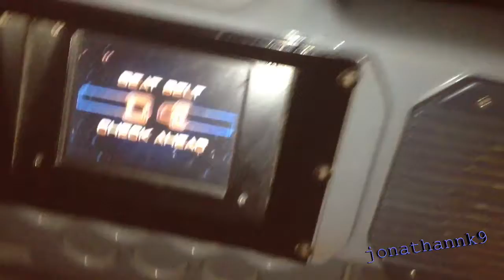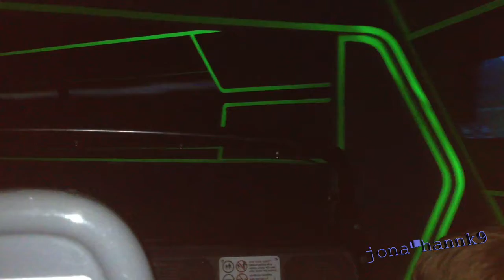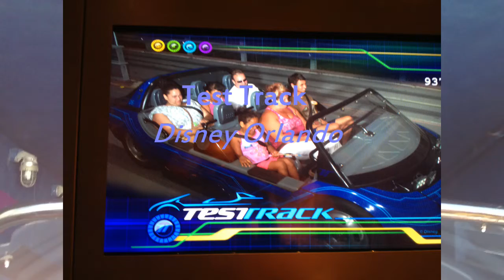Test Track Disney Orlando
tour in an amazing game.. recorido de un juego increible..